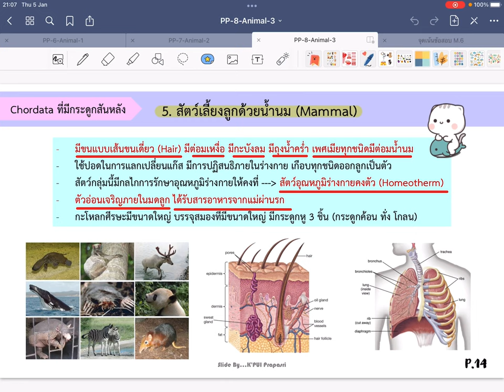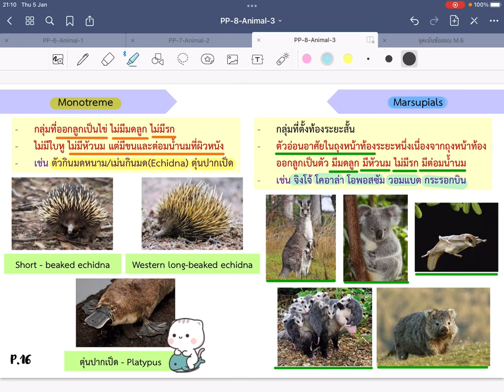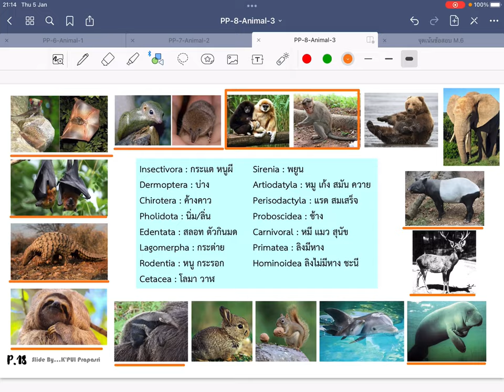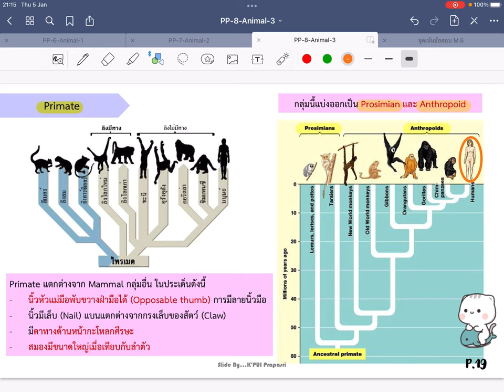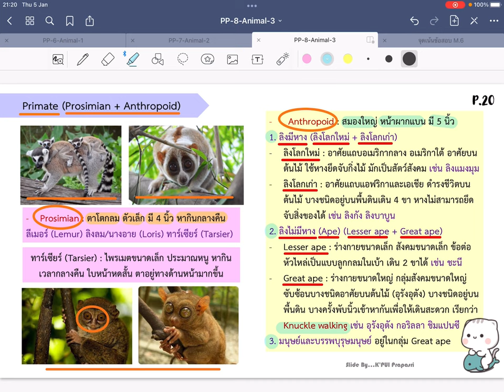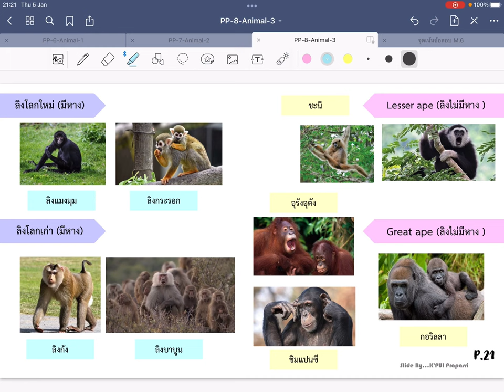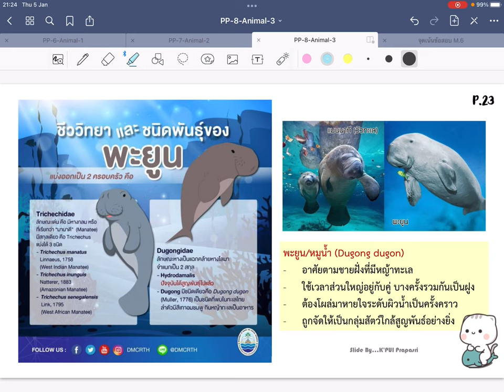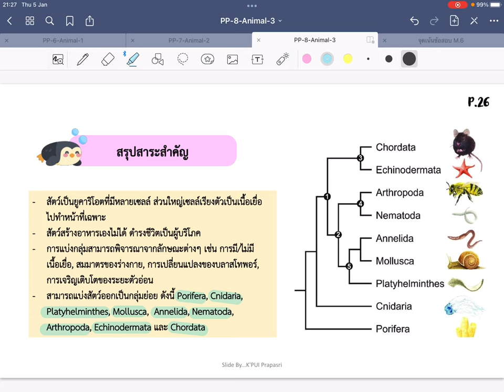K’PUI 2/2565 Animal 6 🦢🦈🦭🦋